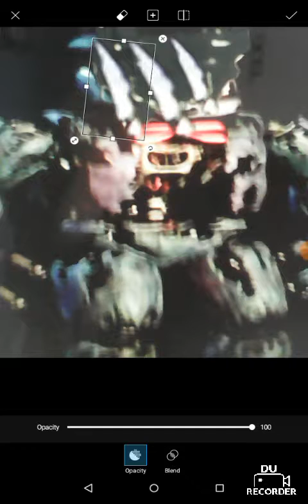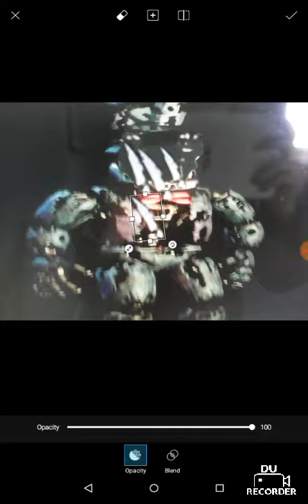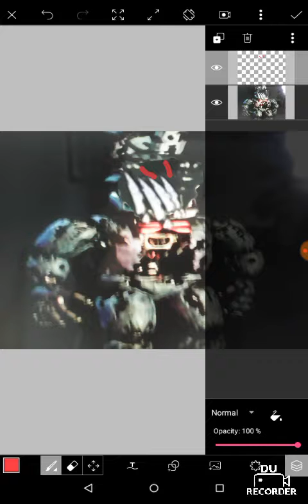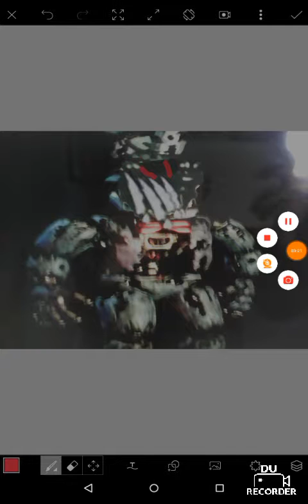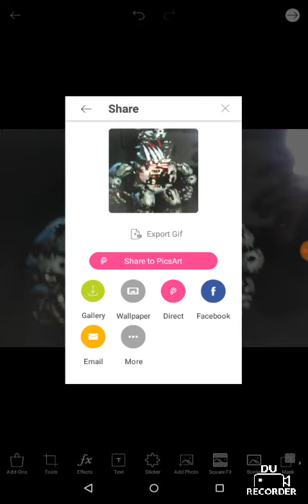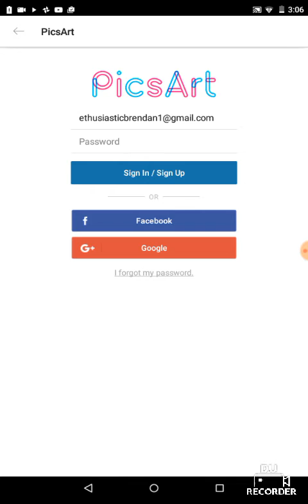Nightmare Withered Bonnie Speed Edit